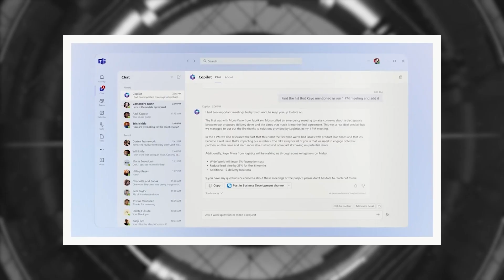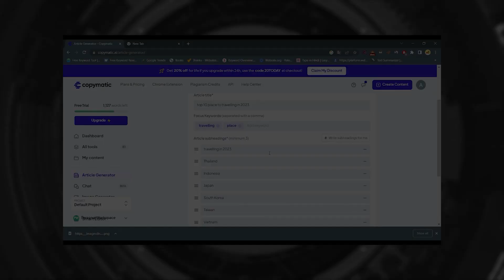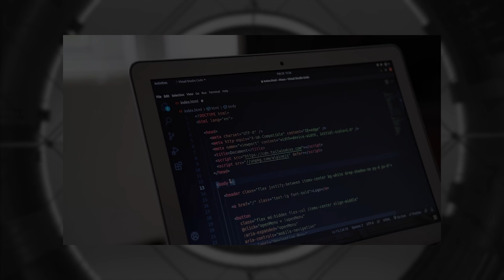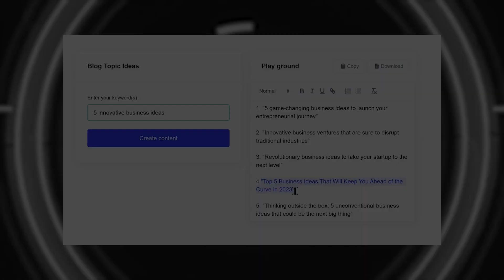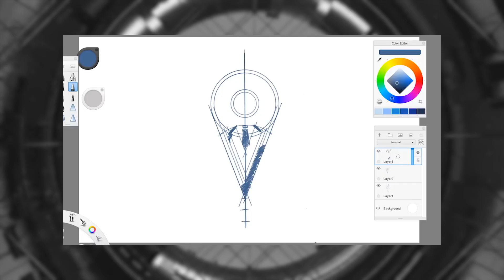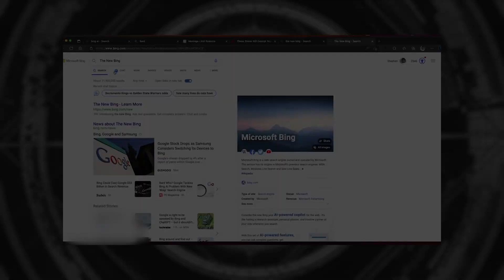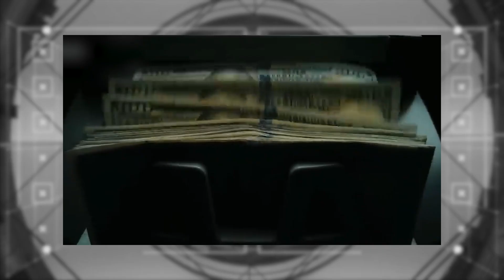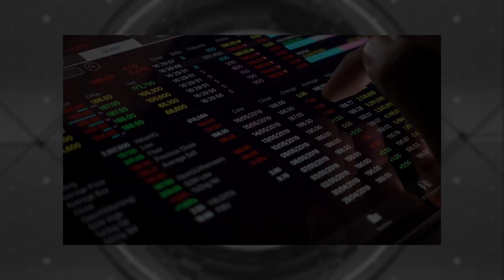AI Is Replacing These 7 Jobs, Is Your Job Safe?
Is the rise of AI a threat to your career? We list the top seven threatened occupations. Artificial intelligence (AI) may soon have an impact on a variety of fields, including banking and customer service. Discover which occupations may be radically altered when AI becomes an indispensable workplace tool. Don't miss out on this fascinating investigation in this video!

Welcome to the channel, where we present the latest developments in artificial intelligence. From robotics to deep learning, we cover it all. Your understanding and appreciation of this ever-evolving field will be enhanced by the unique and insightful perspectives presented in our films.

Are you of the opinion that we have overlooked something?

If this video has been of any assistance to you, please do not hesitate to recommend it to your friends!